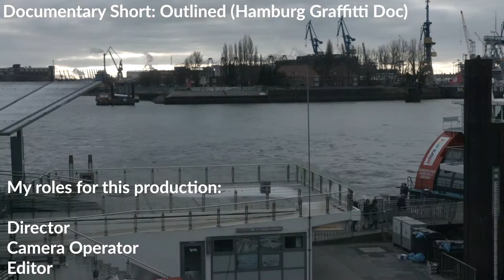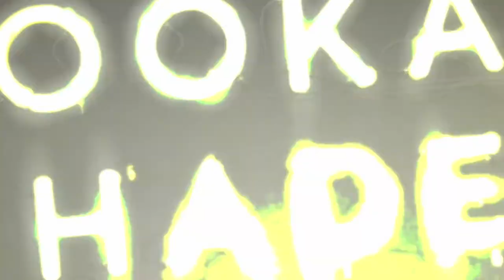Martin Hayes Kelly Showreel 2019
This showreel contains some of my film and corporate work.